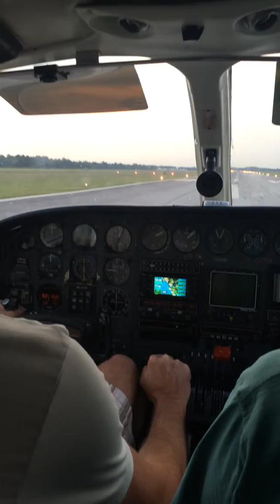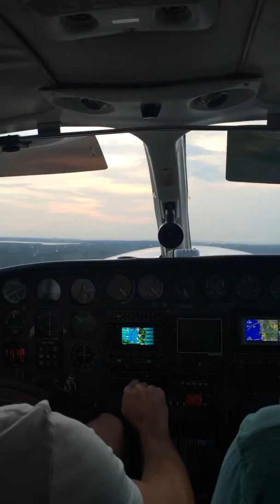Cessna 421 Takeoff from Jack Edwards in Gulf Shores, Alabama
Cessna 421 takeoff at Jack Edwards in Gulf Shores, Alabama.